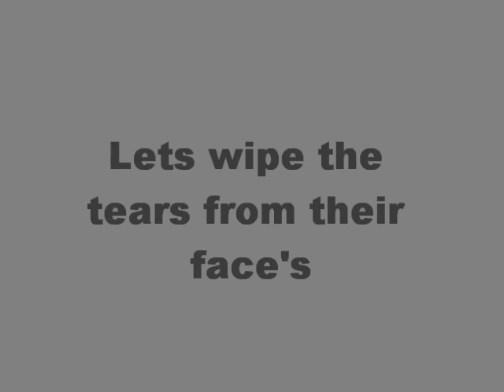Japan Tsunami 2011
And join me on a sponsored walk around croxteth park liverpool on the 22nd march at 3pm to help raise money for japan.